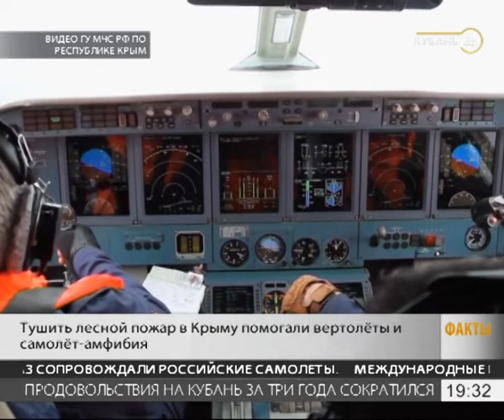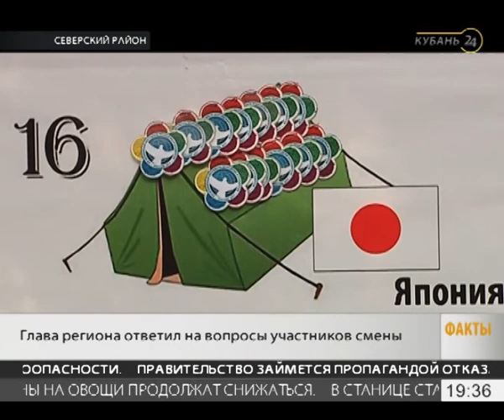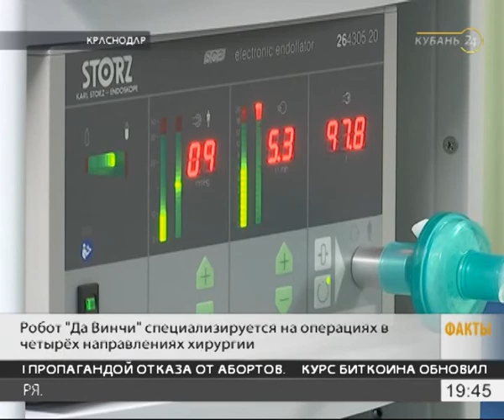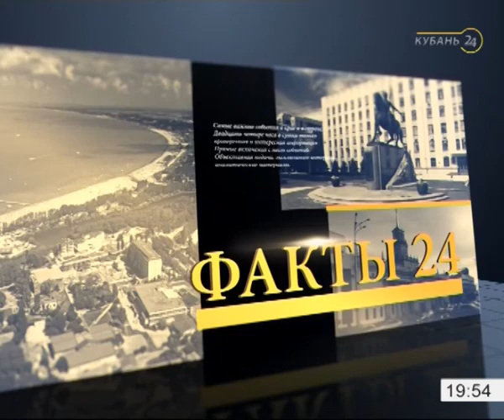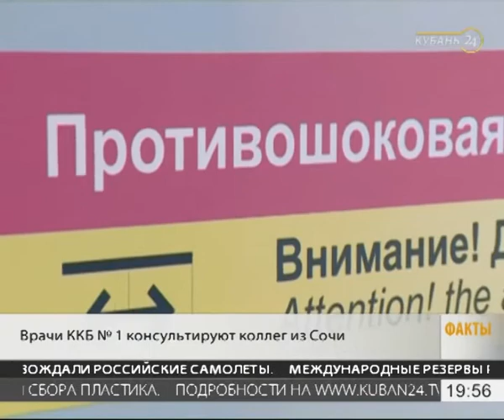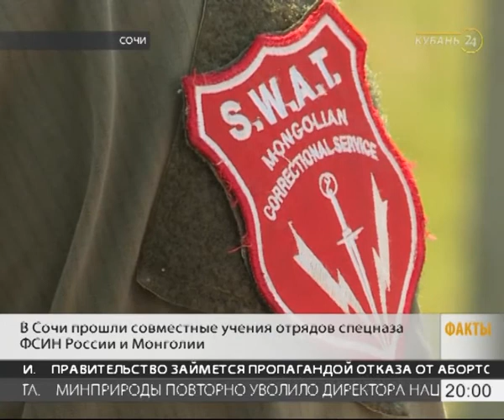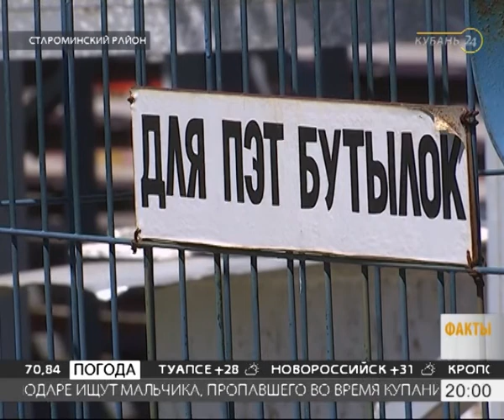07.08.17 «Факты 24»